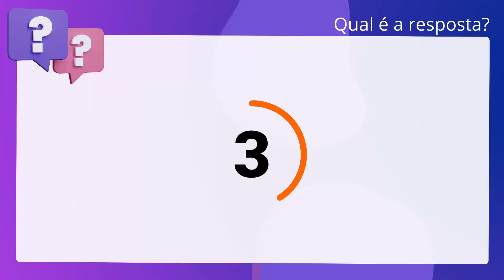QScon Direito: [Art. 897, a, CLT] FCC 2022 - Técnico Judiciário - Área Administrativa (TRT - 4ª Regi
Art. 897, a, CLT | FCC 2022 | Técnico Judiciário Área Administrativa | (TRT 4ª Região)

Diógenes está executando a sentença de um processo que ajuizou contra sua. ex-empregadora, tendo requerido a penhora da conta bancária de um dos sócios da. empresa. O juiz indeferiu o pedido sob o argumento de que a referida conta era. para o sócio receber salários do seu atual empregador. Diógenes, contra essa. decisão, de acordo com a Consolidação das Leis do Trabalho, poderá interpor. agravo de instrumento no prazo de 8 dias.

Gabarito: Falso